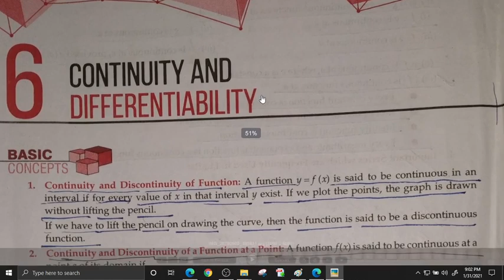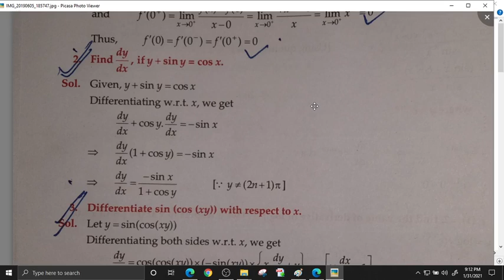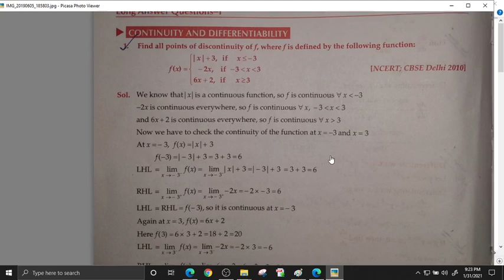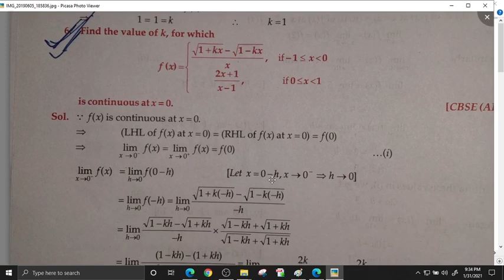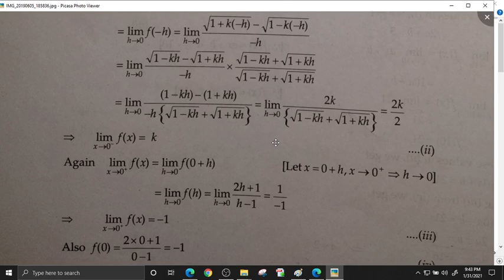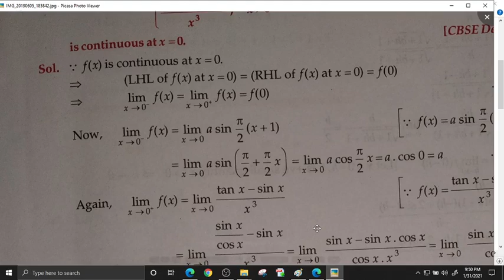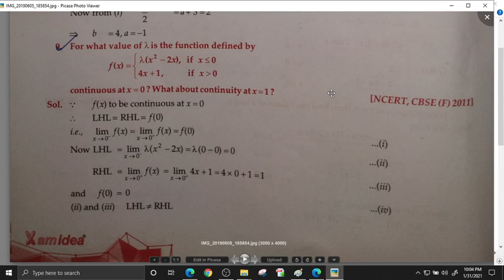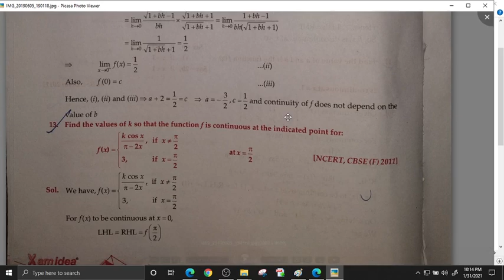continity and differentiability xam idea